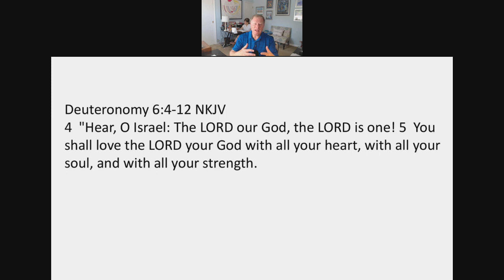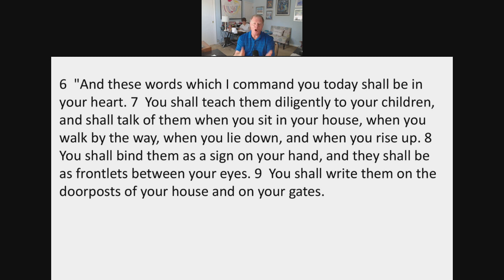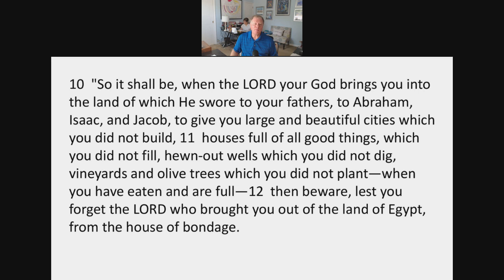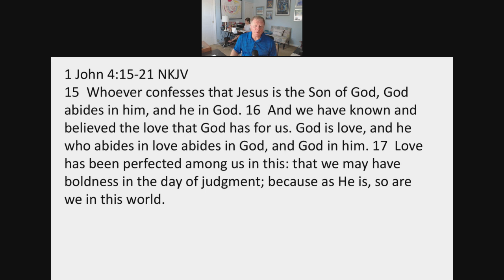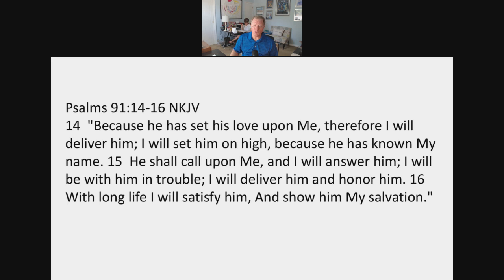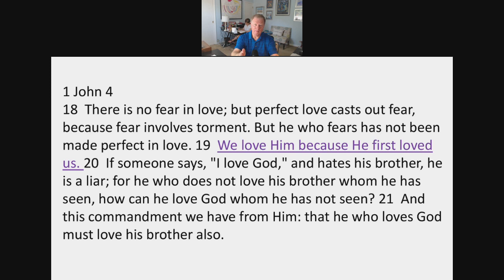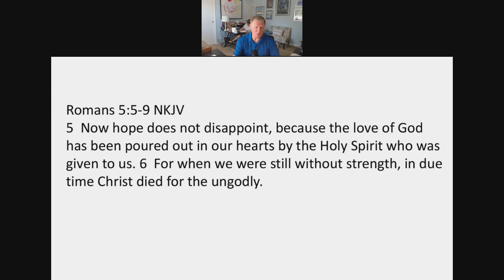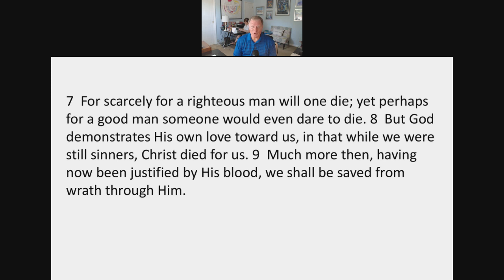Love Beyond Hope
Sermon on (06/04/2020). There is a love that will take us beyond when our hope runs out.  Jesus died for us when we had no hope.  This is a great message to gain recovery from.